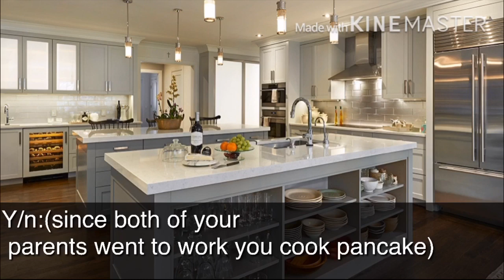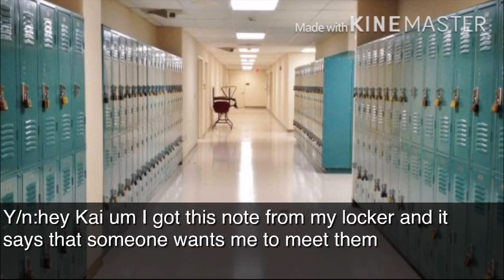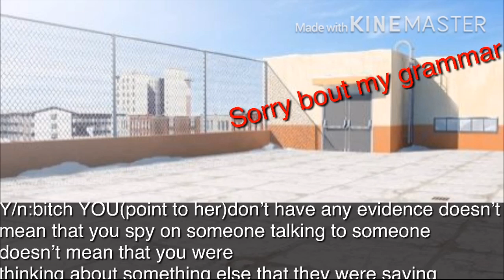[BTS Jungkook FF]My Jealous Bully EP2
Yoooooiooooooooo